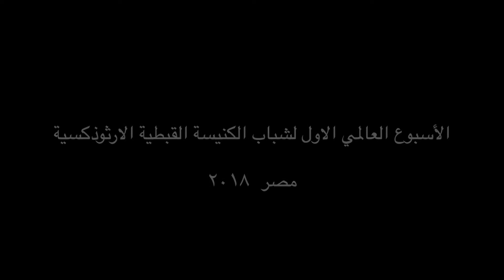LYF 2018 - Fr. Rafaeel Tharwat's Speech - Opening Ceremony